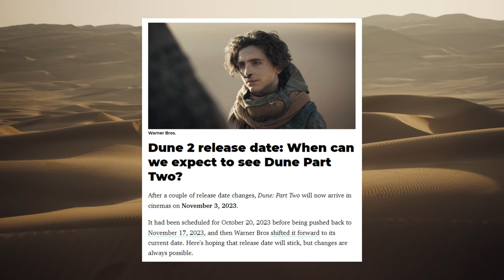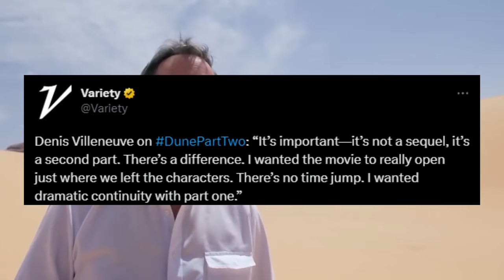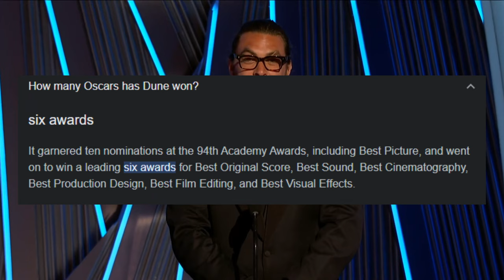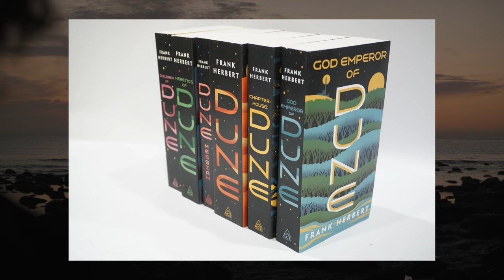Dune2 - trailer analysis and latest news ! 4К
If you find my videos useful and interesting,
interesting news and facts about new movies

I decided to make a video on the movie that will soon fill
all the theaters - Dune2.
In this video you will find which new actors
joined this movie and how they prepared for it.
Also various funny situations from the shooting and interviews.

We are waiting for you on our channel.

00:00 dune2
01:00 interview Denis Villeneuve
01:40 dune2 story
05:40 dune2 new actors
07:01 training actors for role
07:30 dune2 effects
08:50 Timothée Chalamet and Zendaya kissing
09:15 fun story on set
09:50 IMAX only
10:20 set locations
10:40 florence pugh interview
11:00 dune oscars
11:40 dune2 budjet
12:00 dune worldwide box office
13:00 dune2 exclusive release
13:40 dune part 3
14:30 outro

Hello, my name is Igor Shcherbak, I live in Ukraine,
I am the founder of the InMovie channel.
This channel will tell you about new movies,
scandals and interesting facts.